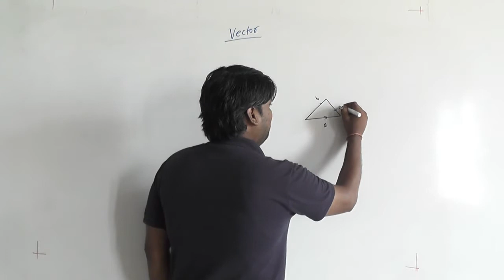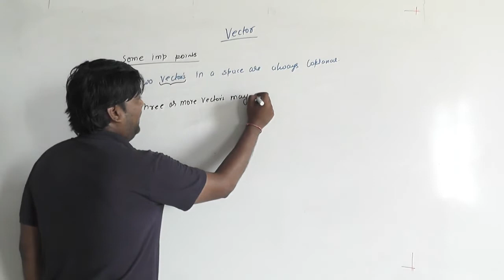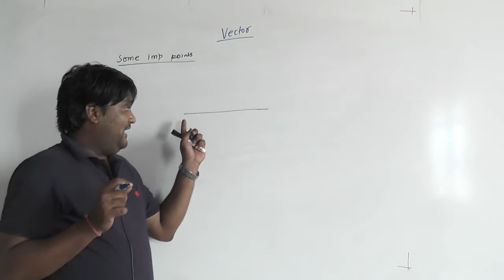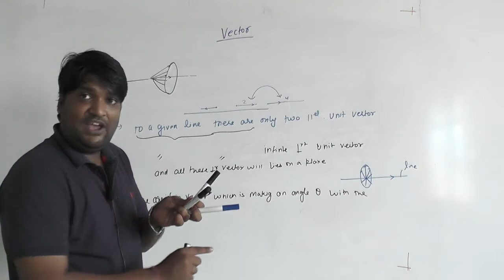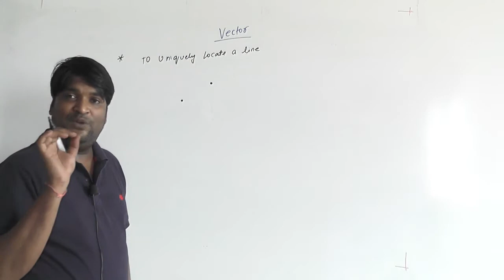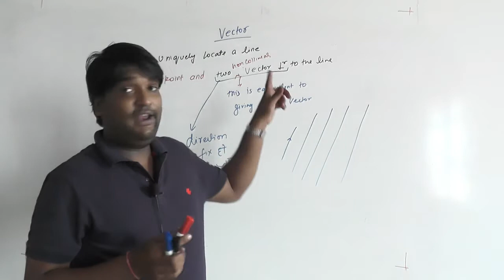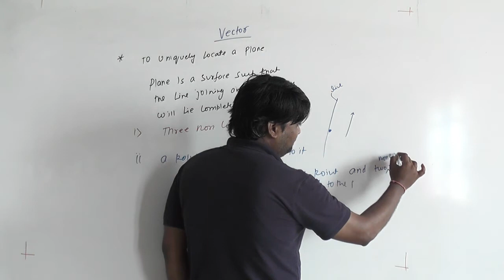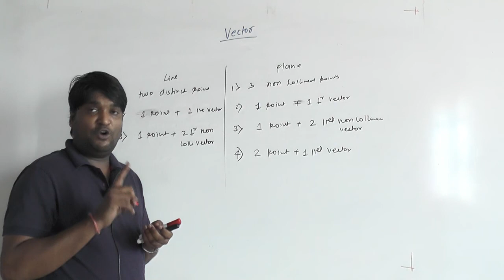Lecture No 3 Vector